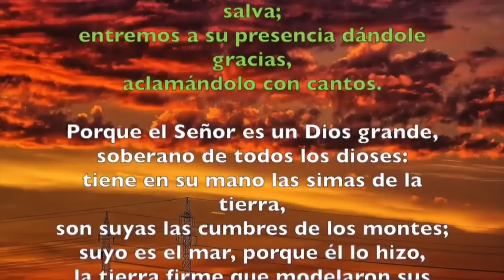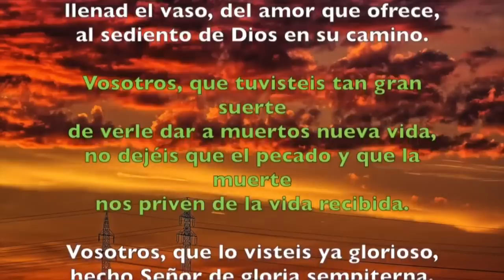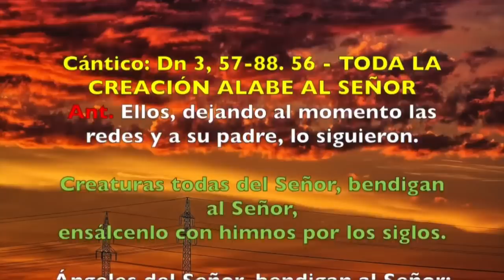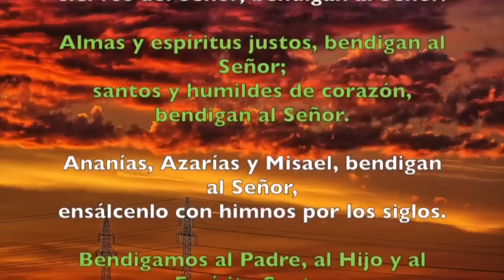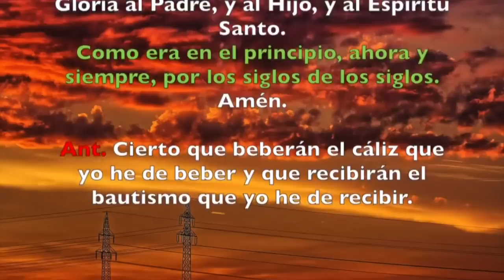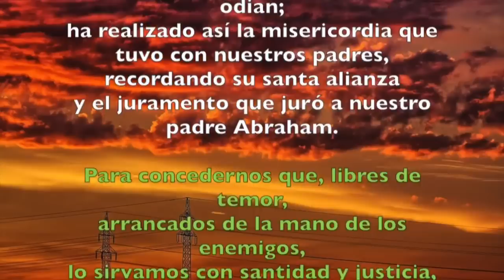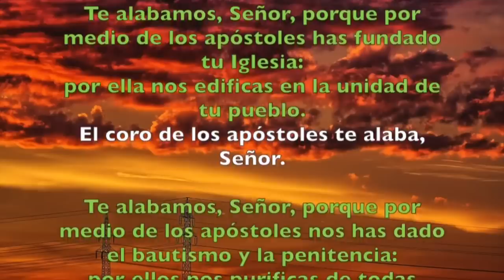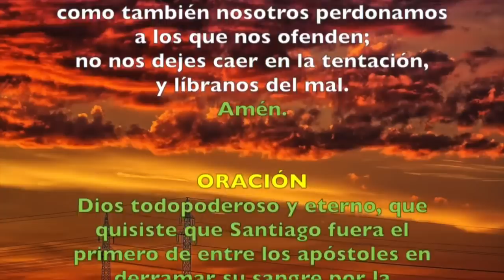Oración de la mañana (Laudes), MARTES 25 DE JULIO 2023 | SANTIAGO, apóstol. (FIESTA)